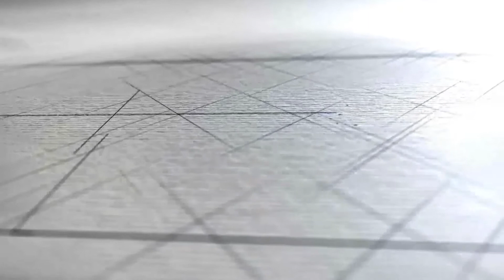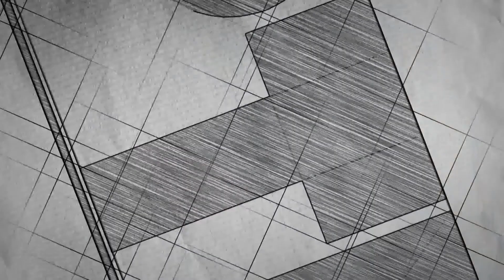ПРЕС СДСМ КАВАДАРЦИ: ДАНИЕЛА КОЛЕВА ЕУ И НАТО /9 ЈУЛИ 2020